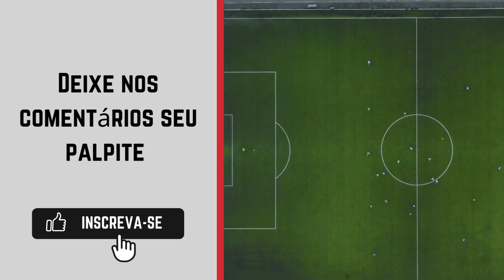Sport-PB x Spartax onde assistir | Campeonato Paraibano Segunda Divisão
Assista a transmissão do Campeonato Paraibano Segunda Divisão: FPF